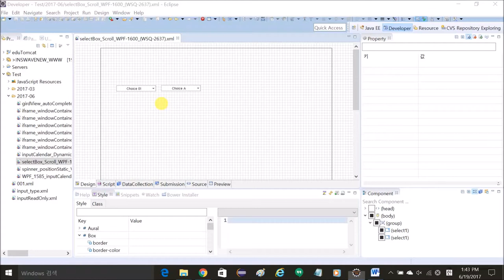SelectBox - preventWheelEvent | WebSquare5 - Quick Guide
00:01 DEMO
00:31 End of DEMO

Prevent scrolling of the selection list. Instead, the browser will be scrolled.

Related API
   preventWheelEvent="true" to prevent scrolling on the selection item list.
                                     ="false" to allow scrolling on the selection item list.